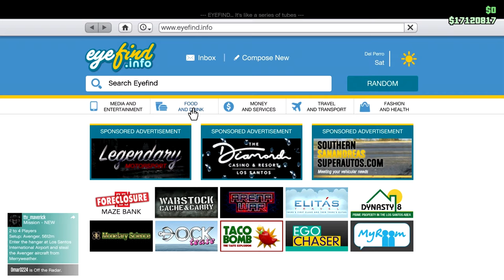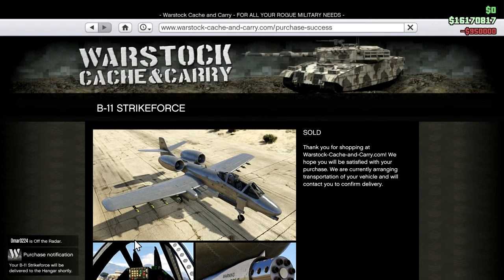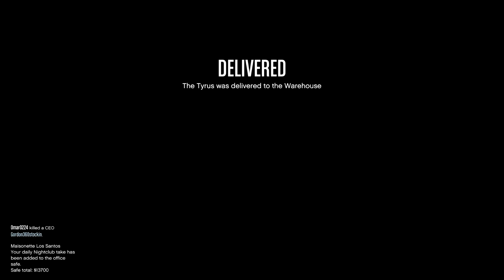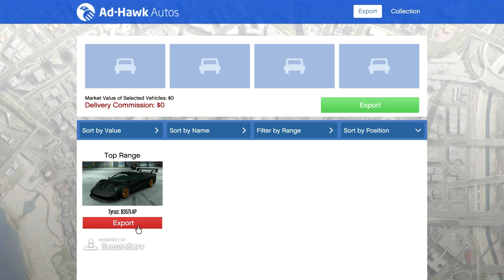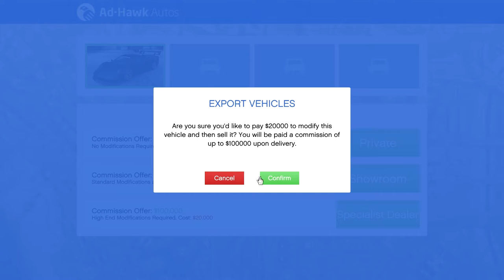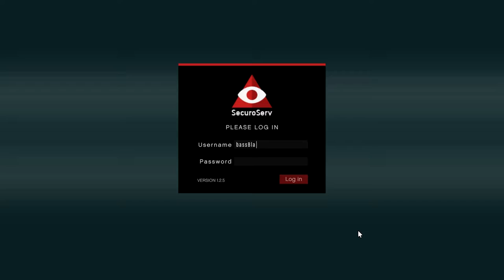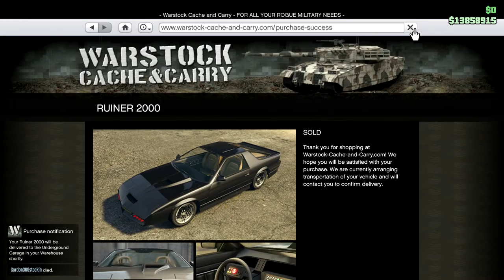Rockstar Influencer or Just Clairvoyant? Let's Play GTA5 Online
Back in a previous video, I said that Rockstar could make a ton of money by giving away Vehicles by making money on the paywalls:

My example was this: Give away a free Opressor Mark 2, but make people buy the Nightclub and Terrorbyte. If they don't have the in game cash, they'll have to pony up real cash to take advantage of the deal. This was back on June 5, 2019.

Fast forward to August, and Rockstar have teamed up with Twitch Prime to offer 70-85% discounts on airplanes and weaponized vehicles which require either a warehouse or a hanger or a facility.

They're offering discounts on regular cars too, but my point is they're using the same technique I described back in June. Give the player a offer they can't refuse on a vehicle, and make them pay for the building to keep it.

I'm not saying I influenced Rockstar, but perhaps I'm a bit clairvoyant. (Or I recognized something basic and obvious, depending on your point of view.)

In this one, as part of demonstrating this technique, I bought a B11 Strikeforce, a Ruiner 2000, and a Special Vehicle Warehouse to keep the Ruiner 2000 in. (I already had a hanger.)

In the course of things, I also sourced and sold my first car for the Special Vehicle warehouse, so if you miss those cut scenes, you can get your fix here.

Basically, this is just your classic "I called it" video, and those are fun to make. I hope it's fun to watch.

Gameplay Dates: August 17, 29, 2019